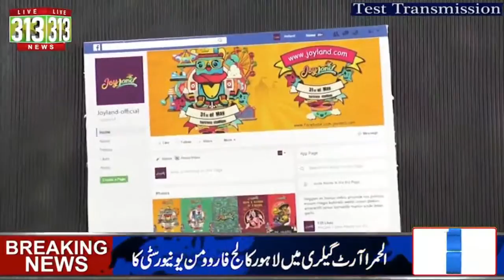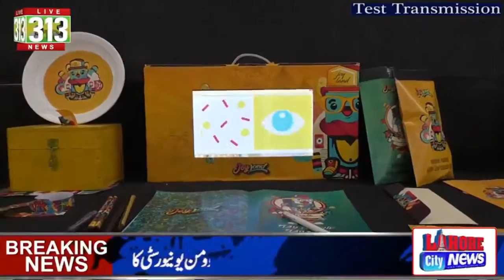Graphics Design Show At Alhamra Art Gallery Mahnoor Lahore City News